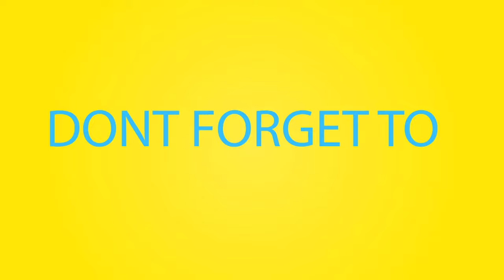Game of Empires | Is Slow or Fast Progress Better